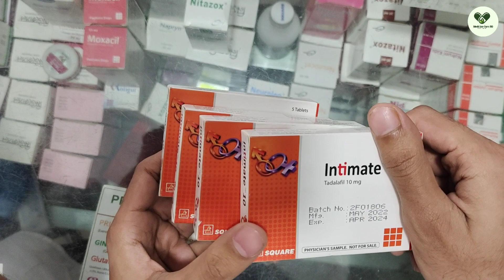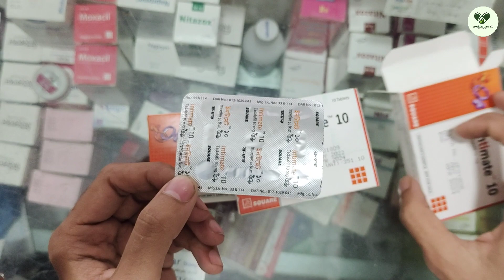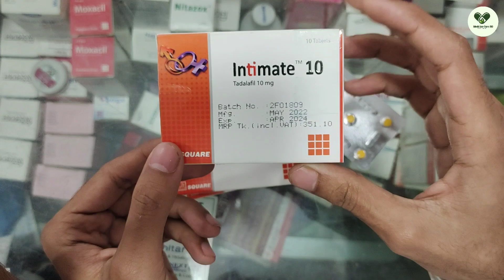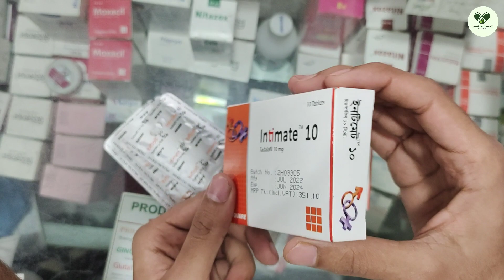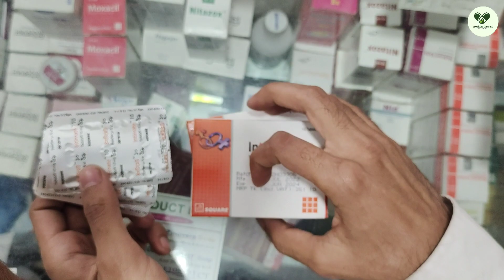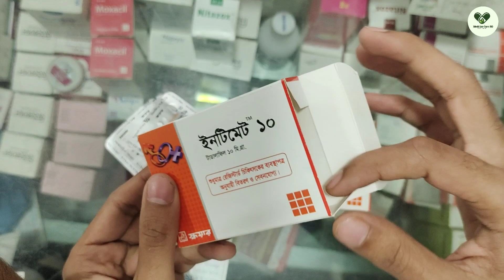Intimate 10 Tablet Full Review In Bangla I ৪ ঘন্টা বাড়বে বিশেষ সময়ে😌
Generic Name : Tadalafil

**চ্যানেলের উদ্দেশ্য মানুষের কাছে ঔষধ সম্পর্কে সঠিক ধারণা ও তার উপকারিতা-অপকারিতা সহজভাবে তুলে ধরা ।। মানুষ যেন ঔষধের গুণাবলি জেনে সেবন করতে পারে ।। ভিডিও থেকে ঔষধের ব্যবহার সম্পর্কে জেনে ডাক্তারের পরামর্শ ব্যতীত ঔষধ সেবন করবেন না ।। এতে আপনার শরীরে খারাপ প্রভাব দেখা দিতে পারে ।। ডাক্তার রোগীর সকল ধরনের সমস্যার কথা বিবেচনা করে ঔষধ নির্নয় করে থাকে ।। ধন্যবাদ ।।**

1. This video has no negative impact on the original works (It would actually be positive for them)
3. This video thumbnail taken from Google and use for only educational purpose.

Intimate 10mg Tablet...এর উপকারিতা- অপকারিতা , খাওয়ার নিয়ম এবং মূল্য সম্পর্কে তথ্য...।